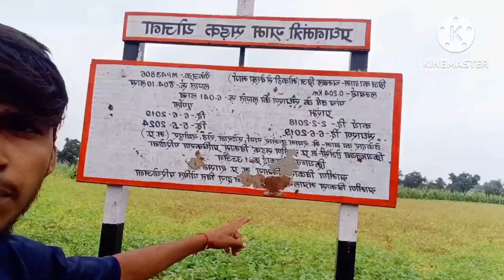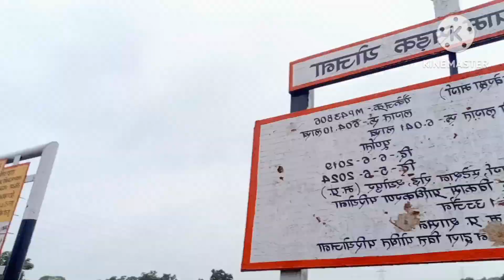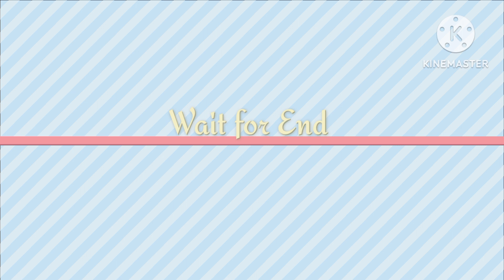Aaj Ka New Vlog Chambal Nadi And Kheto Ke Bare me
Aaj Hamane Nadi Par Gumane Gaye The Vaha Dosto Ke Sath Bahut Maja Kiya Pir Vaha Par Jakar Comedy Ka Video Suth Kiya Gabai Shing Ka Us Ki Ling Niche Di Hai👎👎

                       Thanking you